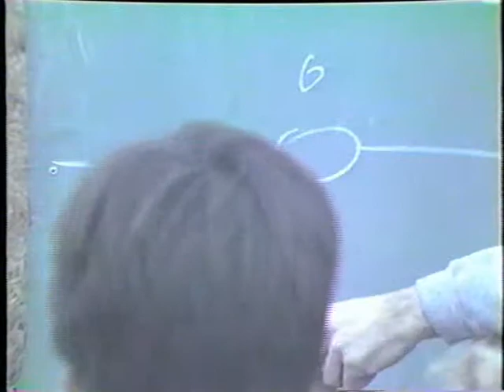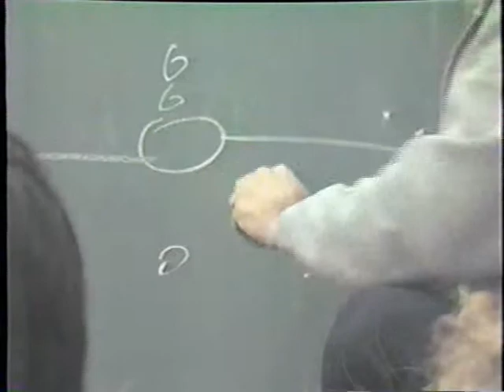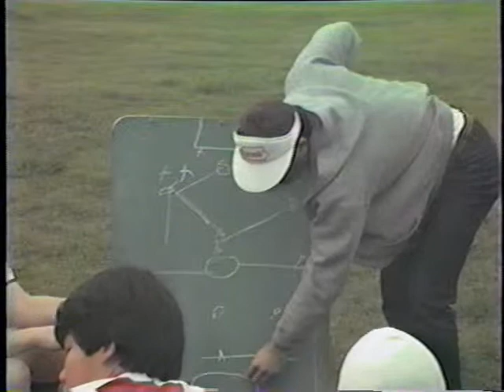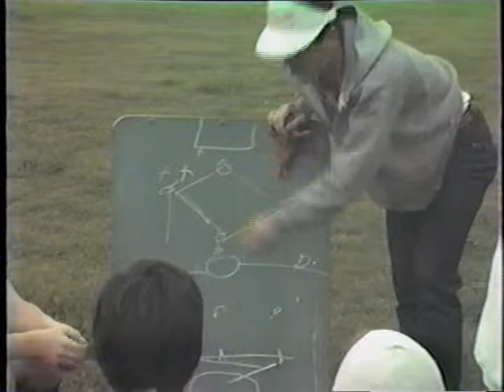Josh - AYSO soccer in Long Beach